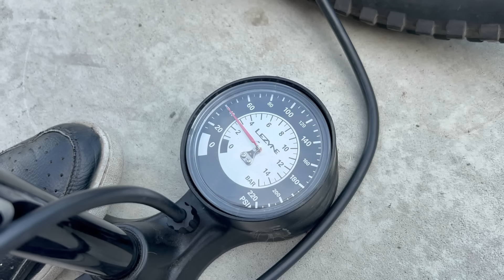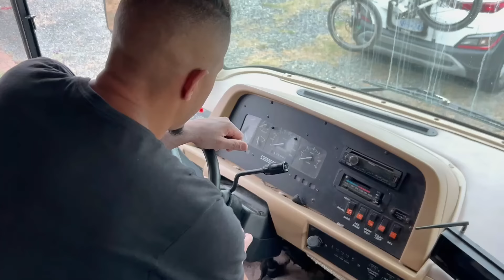Wouhou le slide out du camping-car est réparé!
Comment vous allez les amis?

 *** Attention petit changement =) La vidéo sera mise en ligne le mardi de chaque semaine à 19H (France) 13H( Québec) =)

Nous avons trouvé un bon mécano mobile yahoooo! Vraiment gentil, travaillant et fiable wow !

Le slide out est réparé et le problème de propane également.

Cette semaine on commence la peinture et les modifications intérieures.

Kyle, le mécano va revenir prochainement pour faire un test de Freedom sur la route et réparer la mécanique =)

Tranquillement mais sûrement comme on dit =)

On est super-heureux de mettre du temps sur Freedom =) On se sent déjà bien avec la grandeur que le slide out nous offre.

Bon visionnement les amis.
On se retrouve mardi prochain 19h00 (France) et 13h00 (QC)
Amicalement, Kim et Tim xx